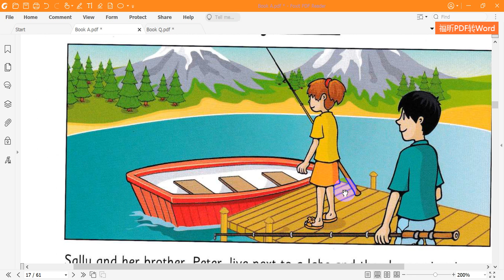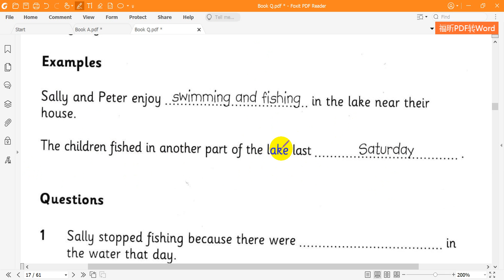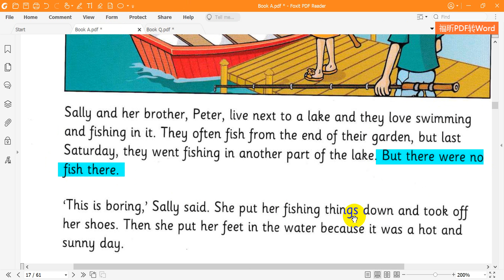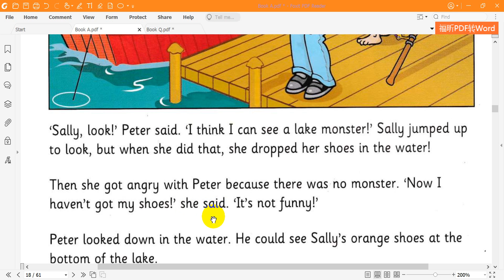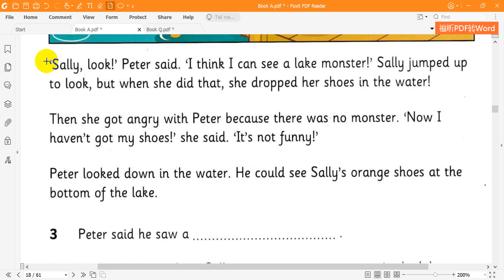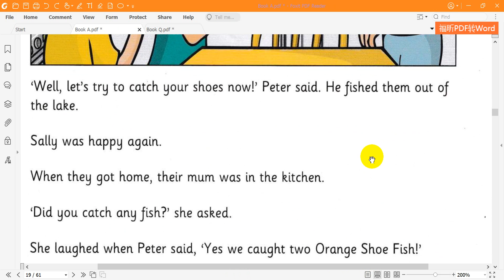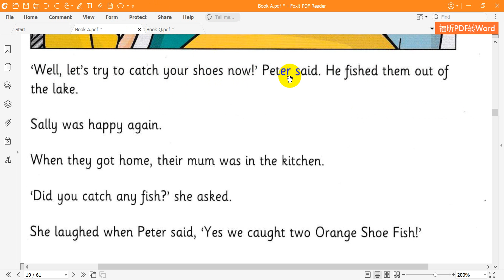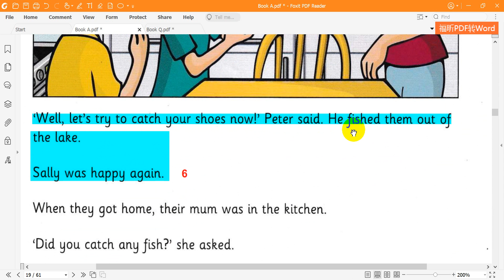New Movers 1 Reading Test 1 Part 5